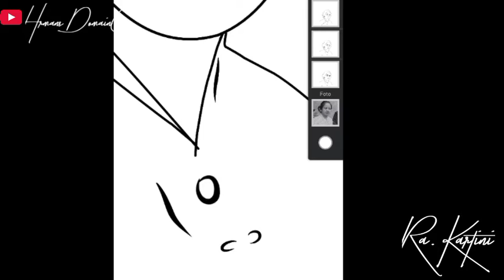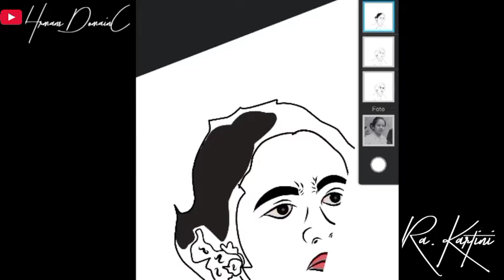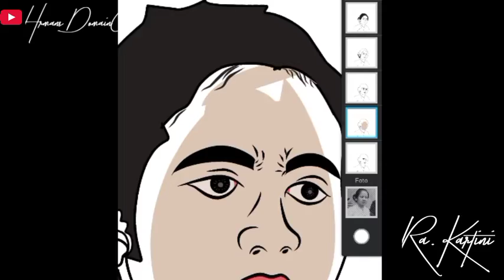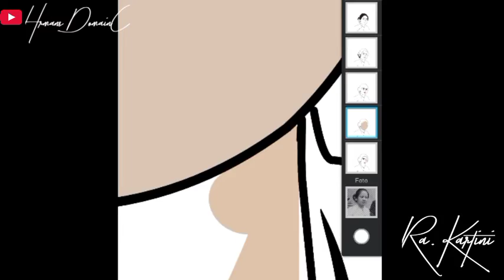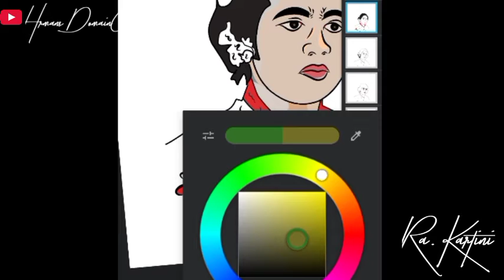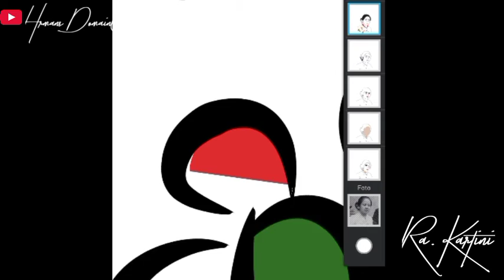Desigeninfinite|HARI KARTINI NASIONAL